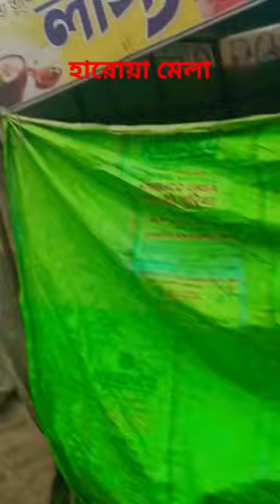Haroa Fair 2024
haroa Haroa Fair#vairal#shorts